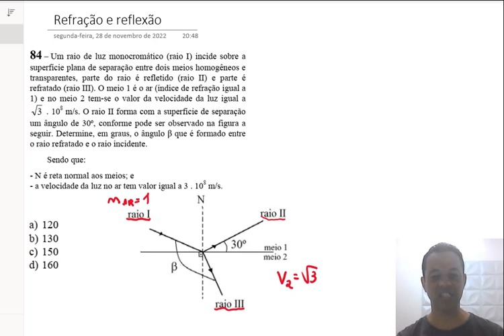Q84 - [Passo a passo] Física aplicada Reflexão e Refração - EEAr 2.2023 - Resolução fácil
Física aplicada Reflexão e Refração - EEAr 2.2023 - Resolução fácil

 84) Um raio de luz monocromático (raio I) incide sobre a superfície plana de separação entre dois meios homogêneos e transparentes, parte do raio é refletido (raio II) e parte é refratado (raio III). O meio 1 é o ar (índice de refração igual a 1) e no meio 2 tem-se o valor da velocidade da luz igual...

Participe do grupo Paranafamily, onde você pode tirar sua dívida de Física diretamente com o Professor André Paranaguá

Conheça o único curso COMPLETO com monitoria focado na praça da EEAr
Plataforma FD